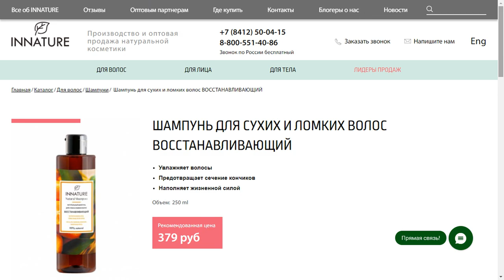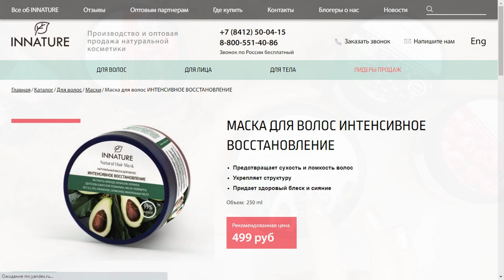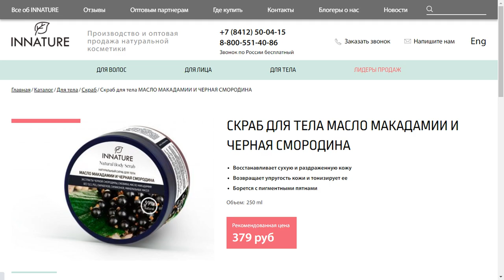РАСПАКОВКА И ОТЗЫВ НА ЗАКАЗ Innature Уход За Телом И Волосами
Обзор и отзыв на продукцию компании Innature.